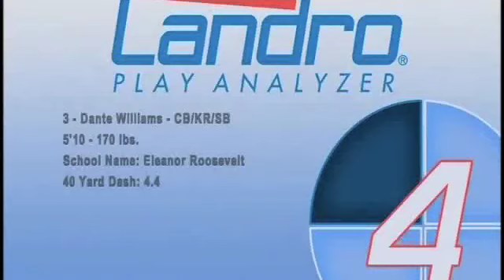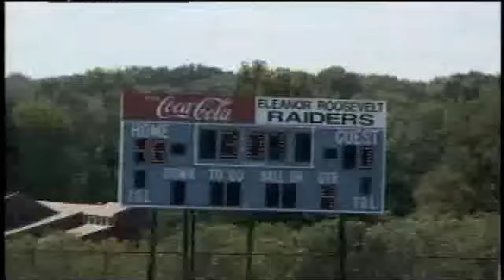Dante Williams 2011 Senior Year Football Highlights Eleanor Roosevelt High School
Dante Williams #3 CB/KR/SB Eleanor Roosevelt High School Football Class of 2011